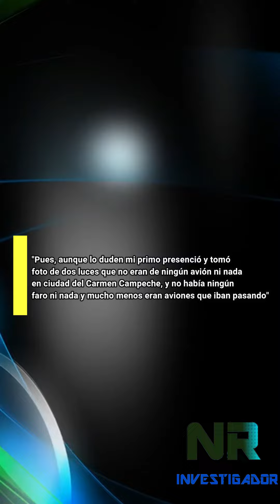Captan un OVNI en el Estadio Benito Juárez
El 17 de enero alrededor de la 1 de la tarde, en las redes sociales del club de fútbol Bravos de Juárez compartió una serie de fotografías tomadas en el Estadio Olímpico Benito Juárez durante el partido contra Xolos.